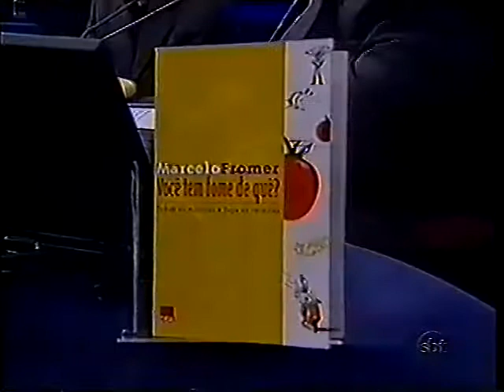Marcelo Fromer no Programa do Jô Soares (Lançando seu livro)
O Guitarrista dos Titãs no Programa do Jô Soares lançando seu livro "Você tem fome de que?"